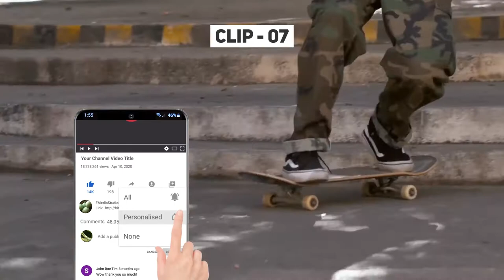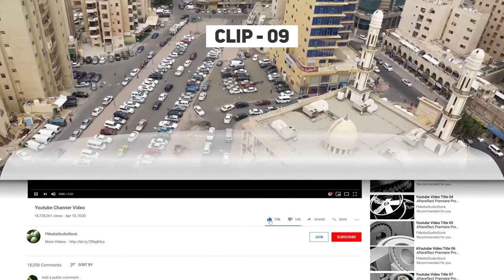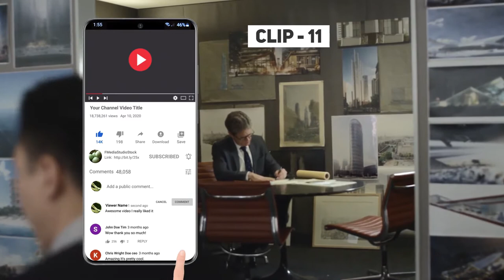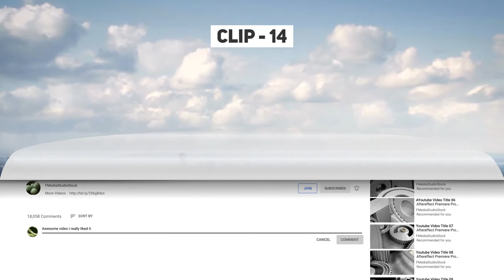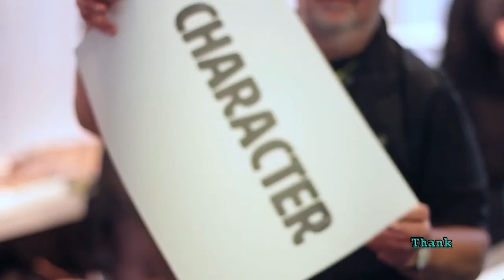Clean Stylish YouTube Reminder | Free Videohive Template | Download BY HM Mazaharul